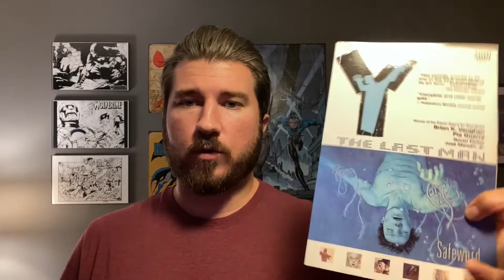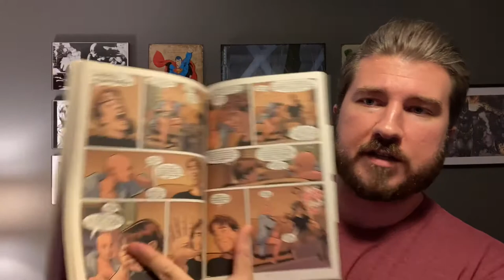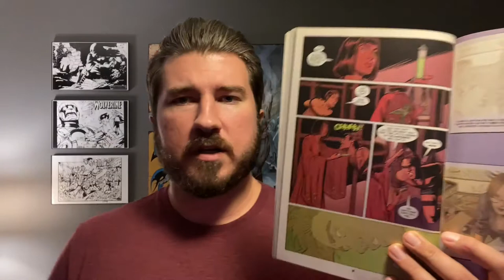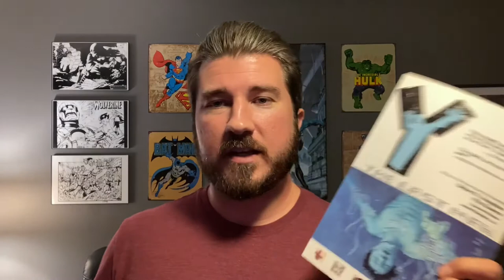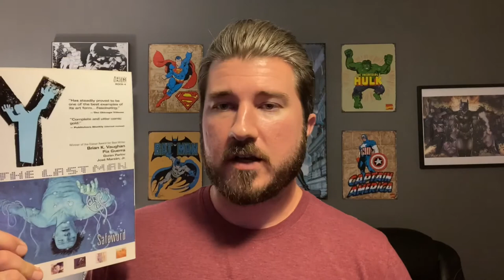Y: The Last Man Volume 4 Review - Safeword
Things get weird in this Volume of Y the last Man!